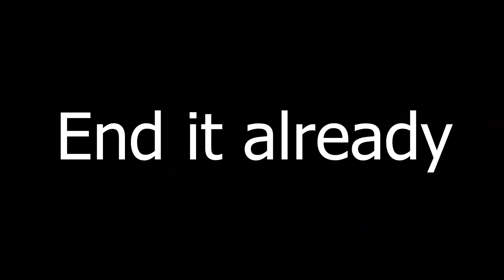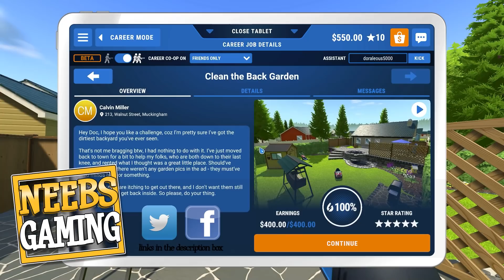PowerWash Simulator - A Chill Game or a Nightmare?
Simon & Dora have a Job in PowerWash Simulator! Will either of them find it satisfying or chill?  That's a good question:)